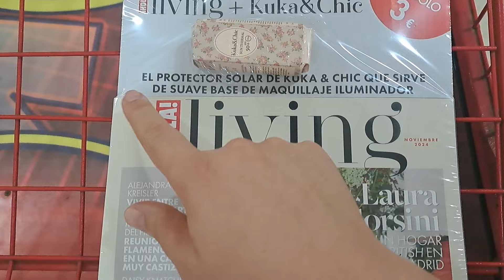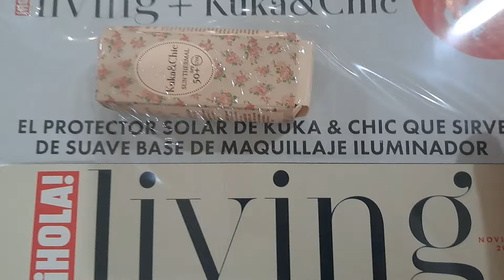🔥HOY MIERCOLES 6 NOVIEMBRE🔥 REVISTAS SEMANALES CON🎁REGALOS